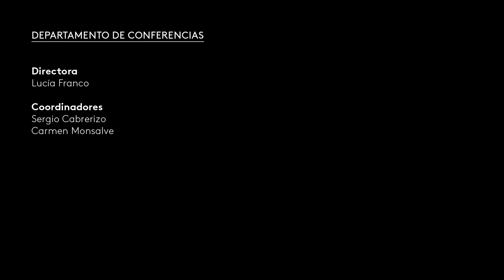Acerca de la exposición "El caso Mondrian" | Manuel Fontán del Junco y Charo Crego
El periodista y escritor Ramón González Férriz entrevista a Manuel Fontán del Junco, comisario de la exposición digital "El caso Mondrian", y a Charo Crego, especialista en neoplasticismo. La exposición "El caso Mondrian" presenta la vida y la obra de Mondrian evocando la que la Fundación dedicó al artista en 1982, la primera celebrada en España.

6 de noviembre de 2020